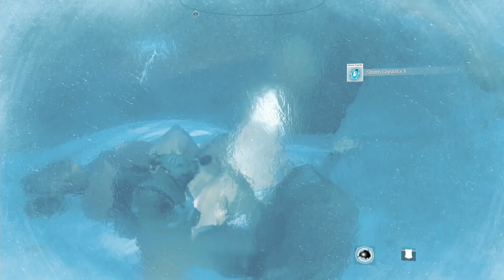NMS normal mode - Packet of hypnotic beetles? [long play part 138]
I wonder how they hypnotise us? Maybe they do a song and dance? So what to do here then? Hopefully this galaxy is less busy? This first system is pants though, way too many crazy sentinels